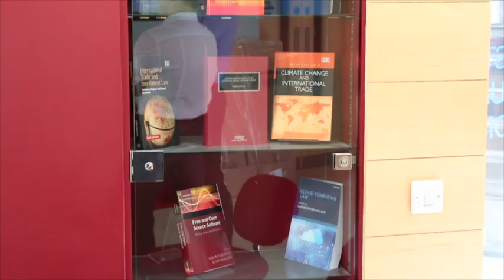qLegal - QMUL's free legal advice service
qLegal, based at Queen Mary University of London, provides free legal advice and resources to tech start-ups and entrepreneurs. In this video, students describe how the scheme works, and how it benefits clients and businesses.